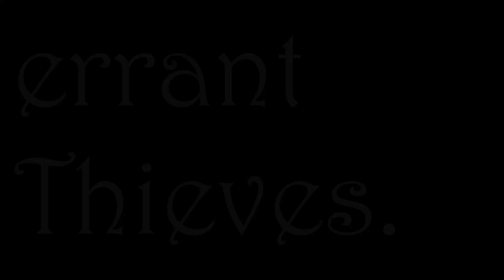Roisin - Errant Thieves - Brougham Hall Sessions